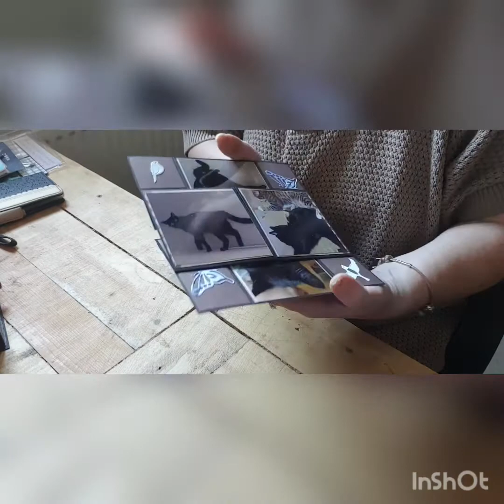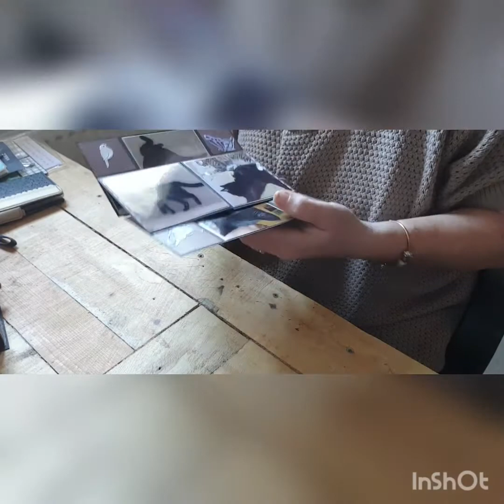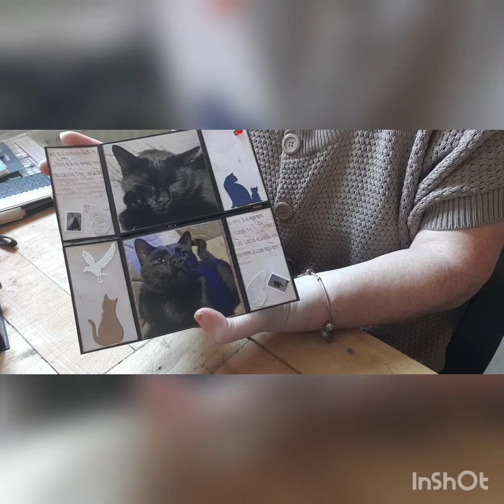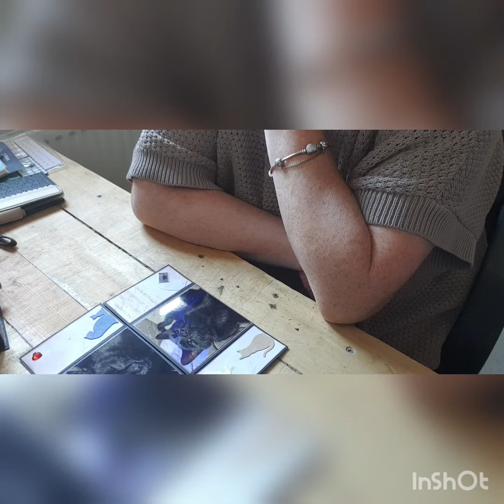présentation carte infini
bonjour et merci as vous tous.